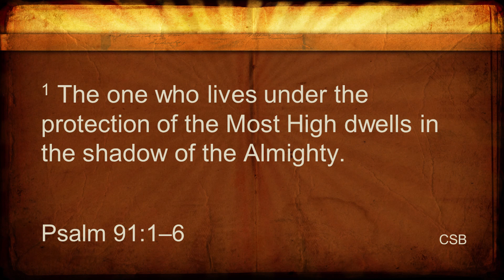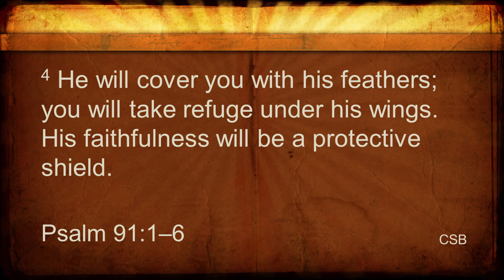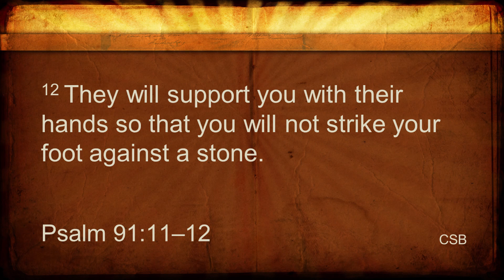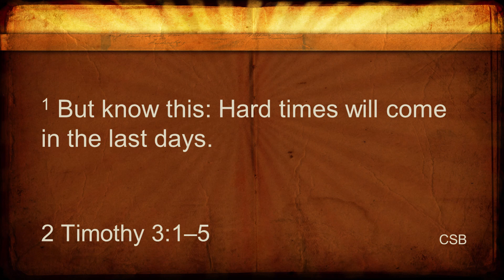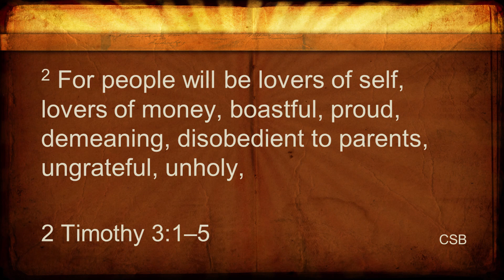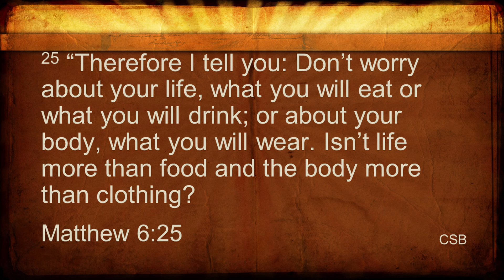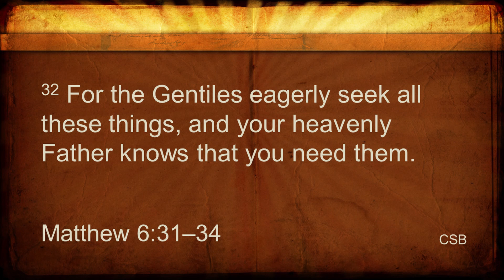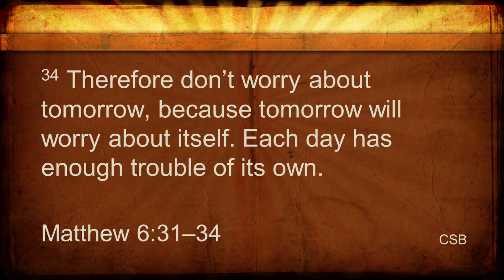"Reassurance Amid Fear" by Shawn Paris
With all the fear mounting as the Coronavirus (Covid 19) spreads around the world, many are filled with fear. Throughout the scriptures, especially the Psalms, God's people expressed their fear to Him and looked to Him for reassurance and hope. Jesus went one step farther in giving reassurance in stating that their is no benefit in fear but peace comes when we consider that God knows what we need and supplies it.